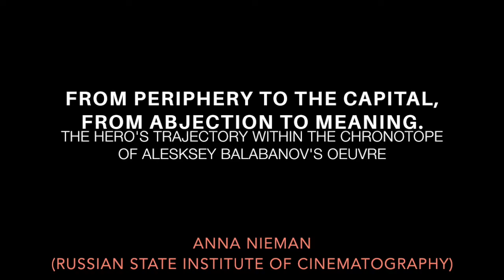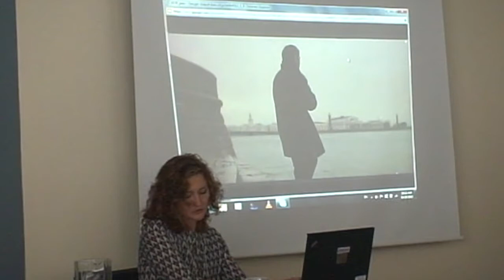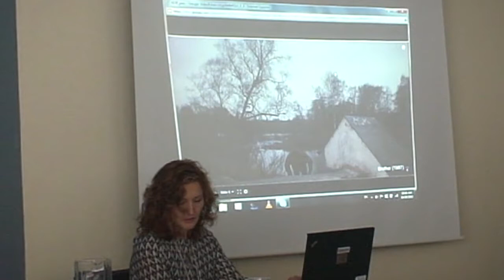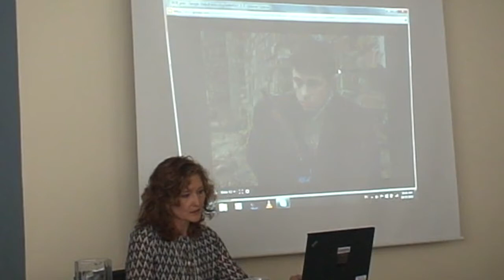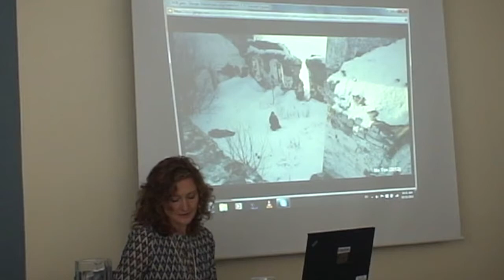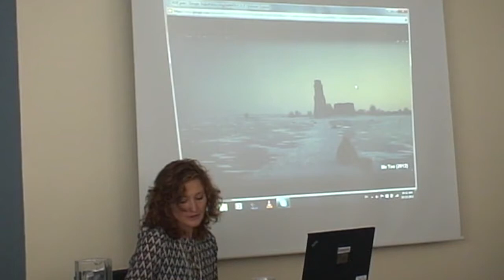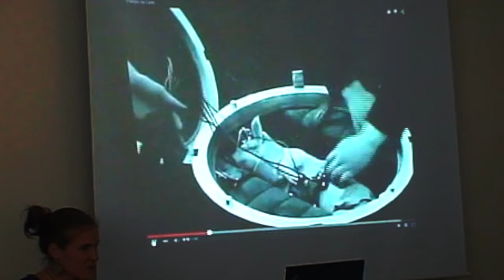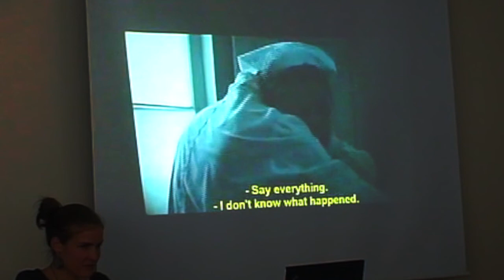"The Russian Provinces in Film" @ MCGILL UNIVERSITY (Part2)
Anna Nieman
“From Periphery to the Capital, From Abjection to Meaning. The Hero's Trajectory Within the Chronotope of Alesksey Balabanov's Oeuvre.”

Natalija Majsova
“The Province Called Earth: The Chronotope of the Post–Soviet Province Explored through Contemporary Russian Cinema on Outer Space.”